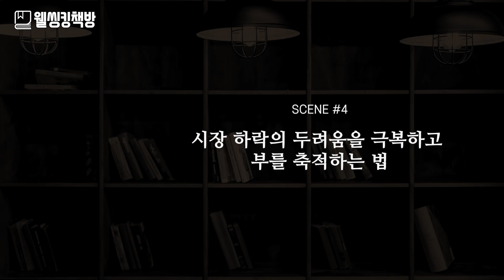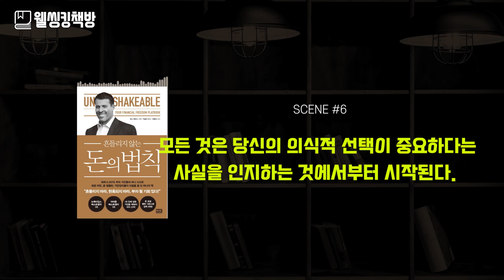시장 하락의 두려움을 극복하고 부를 축적하는 법 l 기업가의 책방ㅣ웰씽킹 책방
1) 평정심을 위한 시각화
2) 스트레스 완화 3.3.9 호흡법
3) 중장기 꿈 이미지 트레이닝
4) 골든모닝을 위한 아침확언
5) 골든모닝 3분시각화
6) 중장기 목표 영화감독 시각화